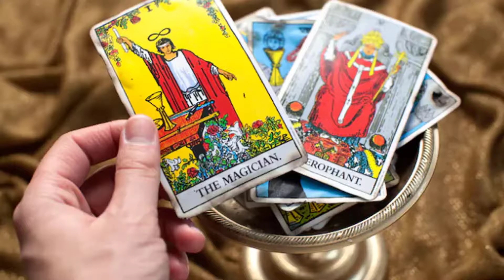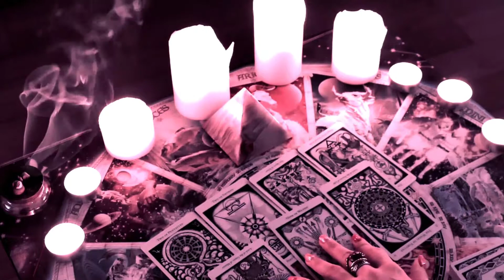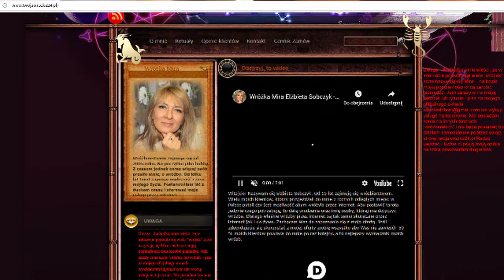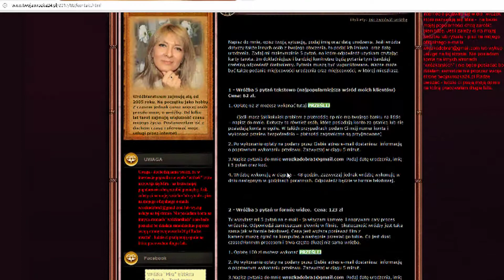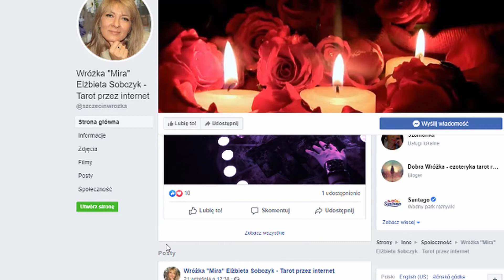Wróżka Polkowice - sprawdź która najlepsza (WIDEO)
Jesteś z miasta Polkowice   i potrzebujesz pomocy dobrej i taniej wróżki  najlepiej już dziś? Jeśli potrzebujesz dobrej wróżki i mieszkasz w mieście miejscowości Polkowice   to myślę że warto spróbować zamówić u niej wróżbę przez internet. Ta wróżka wykonała wrózbę na odległość i okazała się być bardzo skuteczna i wszystko się sprawdziło. W Polkowice   nie znajdziesz na pewno lepszej o niej. Dodatkowe atuty to cena oraz wygoda - bo wystarczy jej napisać pytania na e-mail. Więc piszą do niej ludzie z całej polski nie tylko z Polkowice  . Bardzo dobra i sprawdzona najlepsza wróżka Wróżka Polkowice    - Sprawdzona wróżka Polkowice    najlepiej oceniana wróżka w Polkowice  . Wróżka w Polkowice   -  - Forum dyskusyjne